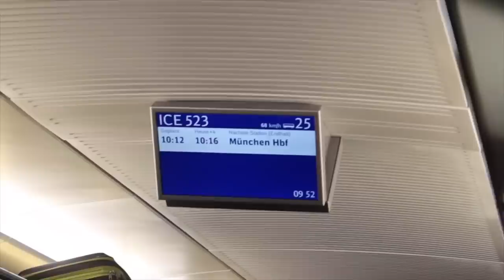Trip nach München mit Lisa!💗*Subdued & Brandy Melville Haul*😻 | wir haben Feli getroffen!😳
hey,💞
Hier kommen Hauls, Vlogs & Lifestyle Videos!

iPad Hülle:

Paperlike Folie:

mein Equipment:
❐ große Kamera: Canon EOS 250d
❐ Vlog Kamera: Canon G7x Mark 3
❐ Schnittprogramm: Final Cut Pro
❐ Thumbnails: PicsArt, Phonto & Colourtone

about me ✰
ich heiße Kathie (eigentlich Katharina) & bin 16 Jahre alt, gehe in die 11.Klasse,
meine Hobbys sind turnen und tanzen, auf meinem Kanal nehme ich euch durch mein Leben mit :)
meine Videotage sind Mittwoch,(Freitag) & Sonntag!